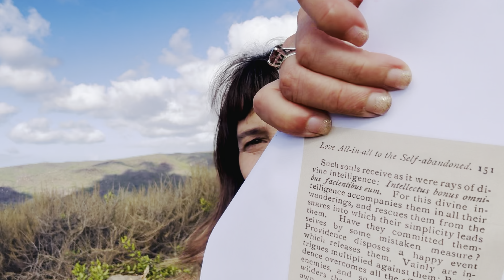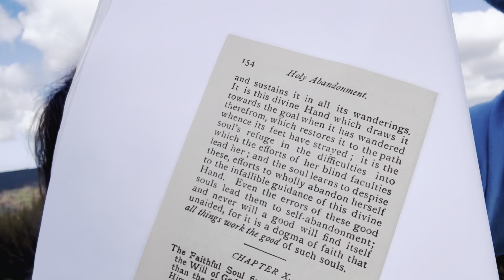Abandonment to Divine Providence (12) 🕊️✨ Cultivating Your Mystic Mindset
We are continuing a new book series, Abandonment to Divine Providence, by Jean Pierre de Caussade S.J.

Fr. Jean Pierre de Caussade (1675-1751) was a French Jesuit priest, author.  He was a spiritual director and confessor to nuns.

Ignatius press writes: “He also served as the rector of two colleges, and as spiritual director for a Jesuit house. He was deeply influenced by the writings of both St. Francis de Sales and St. John of the Cross.”

From the preface to the 8th French edition:

“…the salutary teaching of this book is not limited to a special class of
persons. Though written specially for souls who have already attained a high degree of perfection, the doctrine it develops is suited to all Christians.”

…Thus Father Caussade does not sup­press our active co-operation in the
work of our sanctification, but he teaches us to profit much better than we
do of God's part therein, by abandoning ourselves more to Him….”
- H.J. Ramiere, S.J

From the preface to the 10th edition:

The " Abandonment to Divine Providence " of Fr. de Caussade is as far removed from the false inactivity of the Quietists, as true Christian resignation is distinct… It is a trusting, childlike, peaceful abandonment to the guidance of grace, and of the Holy Spirit ; an unquestioning and undoubting submission to the holy will of God in all things that may befall us, be they due to the action of man, or to the direct permission of God. To Fr. de Caussade, abandonment to God, the " Ita Pater " of our Divine Lord, the " Fiat " of our Blessed Lady, is the shortest, surest, and easiest way to holiness and peace.

Fr. de Caussade's work must be read with a certain amount of discretion, as naturally every advice he gives does not apply to all readers indiscriminately. Some of his counsels
may be appropriate for beginners ; others for souls of a more
advanced degree of spirituality. No one, however, can fail to
recognise in his writings the sure tone of a " Master," who has united practical to theoretical knowledge of his subject.

Every page is redolent with the unction of the Spirit of God, and readers will find in his doctrine a heavenly manna, a food of unfailing strength for their souls. The present work has been carefully translated into readable English, and more regard has
been paid to the meaning than to the literal exactness of the sentences. The elevated, noble style of the author has been preserved throughout. It is a real contribution to the spiritual
literature of England.

I am aware that our English word "Abandonment " does not adequately render the meaning of the French word  "Abandon," but we have no better expression. The translation has been undertaken solely for the purpose of helping souls  to follow the hidden paths of the spiritual life, and to surrender themselves entirely to the guidance of the Holy Spirit.”
DOM ARNOLD, O.S.B.,
Buckfast Abbey.
(Feast of All Saints, 1921)

2 Timothy 1:7
For God hath not given us the spirit of fear;
but of power, and of love, and of a sound mind.

I am a clinical psychologist in my day job,
and more recently a "lyrical psychologist" 🎶

I use music (all the time) to express deep psychological and spiritual content, so that we can enter these higher realms of understanding, and apply the truths to align with our true telos in Christ, which also happens to better our lives here!

George MacDonald (C.S. Lewis' spiritual mentor) said:
"Do not teach your children they have a soul,
teach them they are a soul and have a body."

Ultimately, God is Love, so, as Saint Augustine expressed:

Our hearts are restless until they rest in God!

Join me in this NEW, creative way to get healing in your life:  I reveal the "ego path" vs the "soul path" in popular songs so that you can EXPERIENCE a new level of understanding ("More Love") DURING the video teaching!
It's like a new kind of music therapy!

We have these old "programs" running in our minds all the time (from the world) and it is important we learn how to let go of the old negative thought patterns.  I stumbled upon this creative way to do this discipline! (See 2 Timothy 1:7, the Greek root word for "sound mind" is about discipline, disciple, learning to do one's true duty.  This is a high and noble calling!)